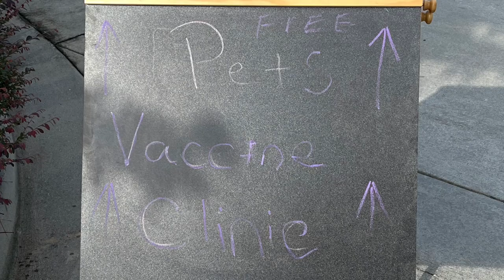Douglas Daily: Pet Vaccination Event